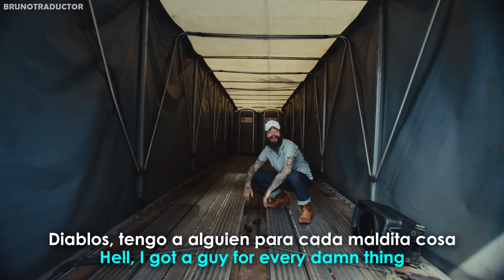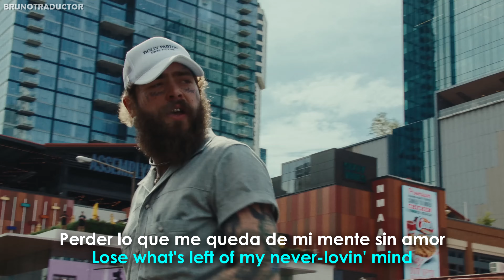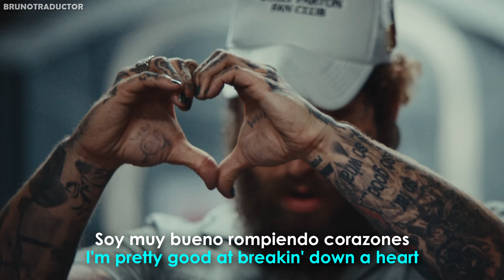Post Malone ft. Luke Combs - Guy For That // Lyrics + Español // Video Oficial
•Artista: Post Malone ft. Luke Combs
•Canción: Guy For That
•Álbum: F-1 Trillion
•Año: 2024
o
Post Malone ft. Luke Combs - Guy For That. Lyrics on screen - Subtitulado al español. Post Malone ft. Luke Combs - Guy For That. Lyrics - Traducido al español. Letra inglés - español.